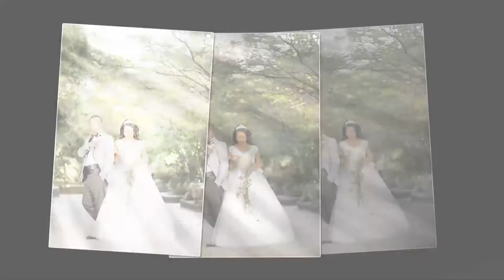Rachel & Workye's wedding